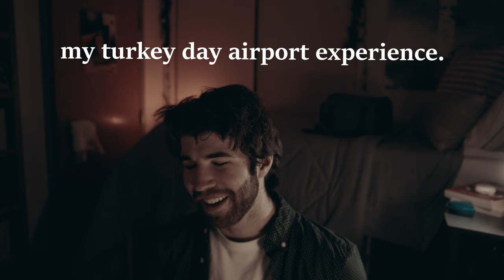avoiding my finals haha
i have airport trauma now

0:00 hello
0:36 it's cold
1:33 dinner
2:37 story time
10:55 bye bye